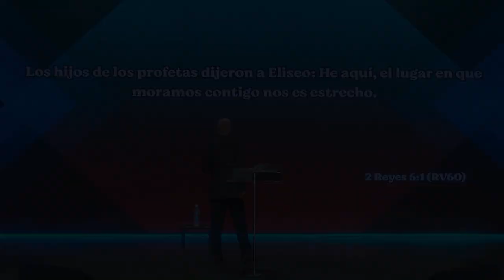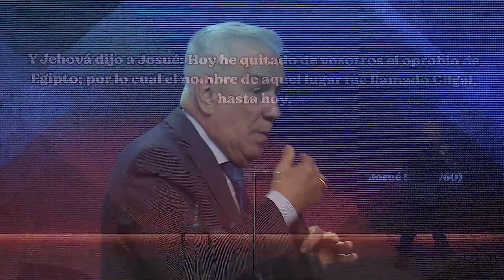Pr. Carlos Belart - Domingo 17/01/21